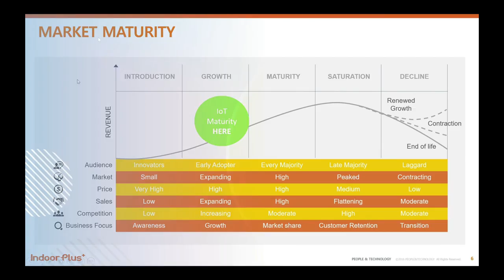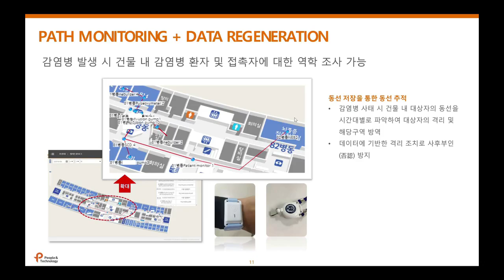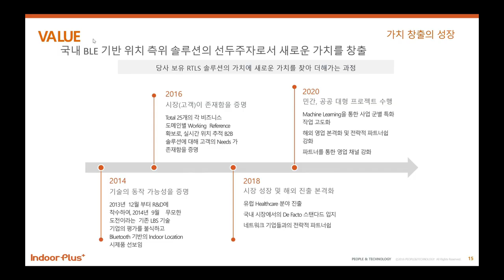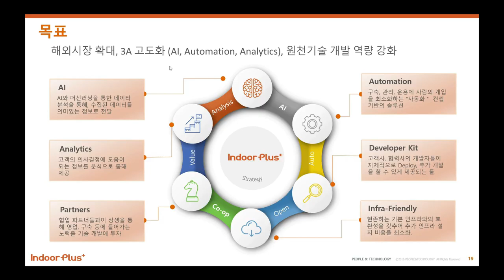피플앤드테크놀러지 소개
회사소개